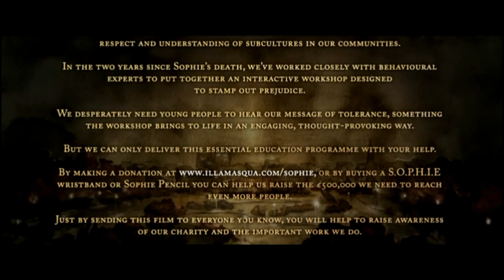Those City Lights - Requiem //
Thank you to the sophie foundation for letting us use this video. Commissioned by Illamasqua and created by Fursy Teyssier for the Sophie Lancaster Foundation.